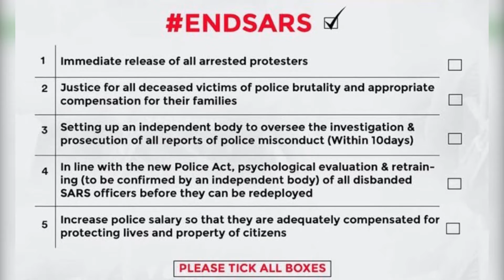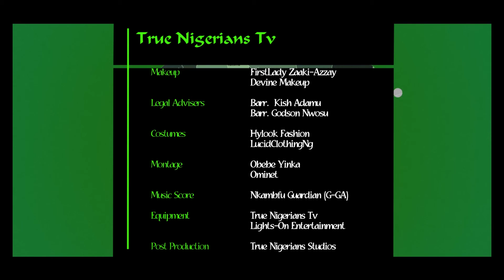Part 2. endsars Peaceful Protest in Abuja. 18 Oct 2020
EndSARS peaceful protest in Abuja on True Nigerians Tv